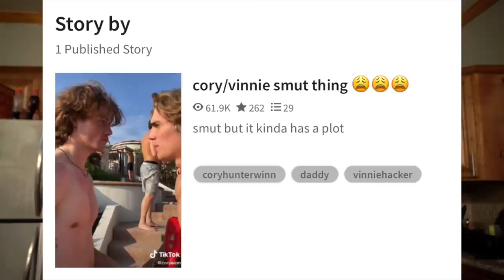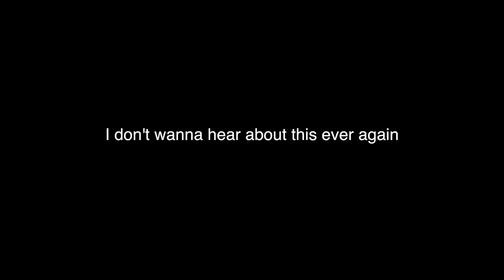Reading My (Overtly S*xual) Wattpad Fanfic